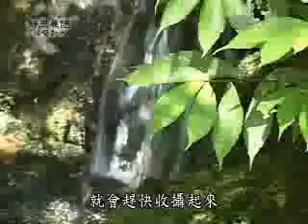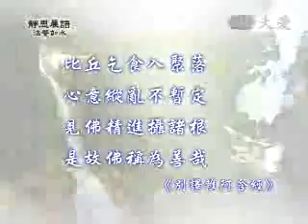20090522-3《靜思晨語。法譬如水》十八不共法（三）